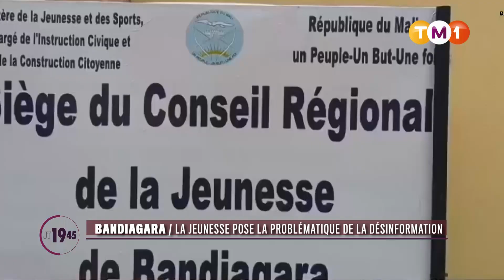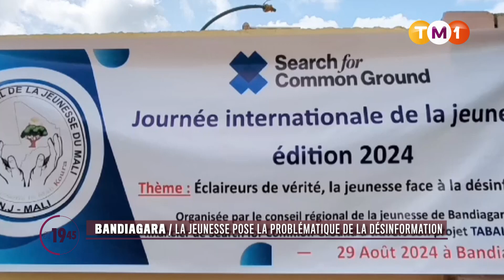TM1 News - Mali - Bandiagara : la jeunesse pose la problématique de la désinformation